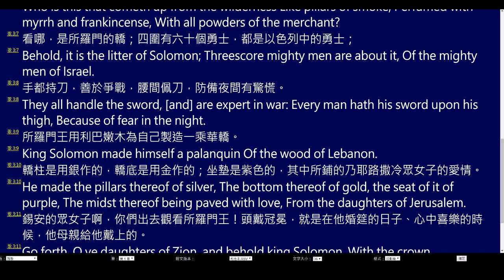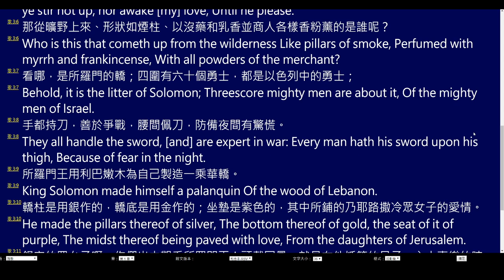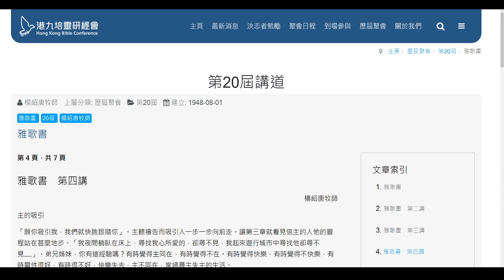[2020] 雅歌 專題 | Part 4 | 雅歌書 第四講 | 港九培靈硏經會 | 楊紹唐牧師 1948年 | 主的吸引 背起十字架